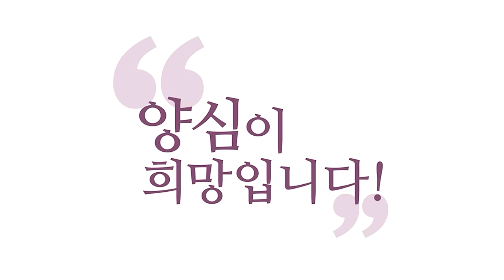[2024 원각사 초청강연 ] '신심명' 특강 1강_ '좋다-싫다' 이원성을 초월하라!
240610 속초 원각사 불교대학